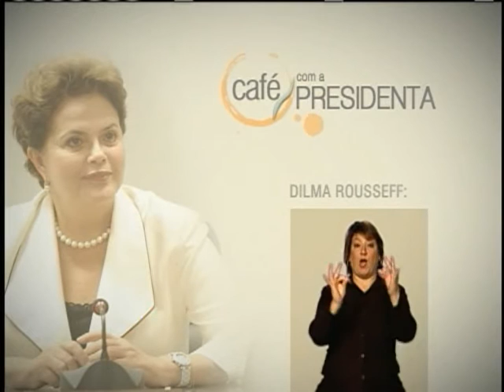Produtor que recuperar área degradada terá juros menores em empréstimos agrícolas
EDIÇÃO WEB - 02.07.12: O Plano Agrícola e Pecuário 2012/2013, anunciado pelo governo na semana passada, coloca à disposição do produtor agropecuário e de suas cooperativas a partir de hoje (2) R$ 115,2 bilhões em crédito para o custeio e o investimento na produção rural. Além do maior volume de recursos da história, o Plano também reduziu o custo do financiamento rural. Os médios produtores, e aqueles que adotarem práticas sustentáveis, que contribuem para a preservação do meio ambiente, terão juros ainda mais baixos para o financiamento da produção.